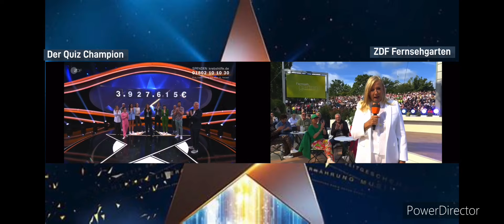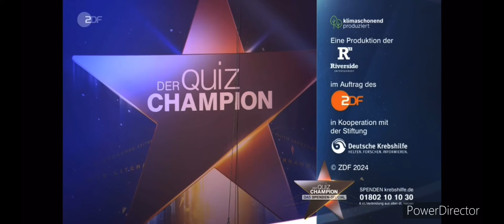Der Quiz Champion - Die Spenden Challenge | Auflösung der Spendensumme